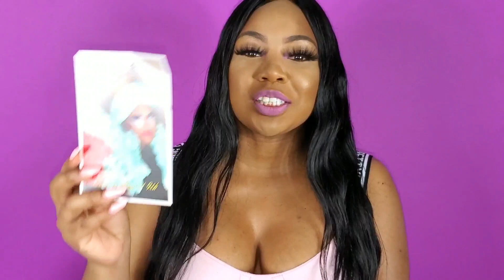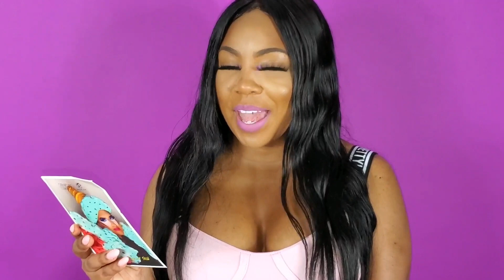RICH LUX X GERARD COSMETICS COLLAB EXPOSED!!!| SO MUCH DRAMA!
Happy Sunday Gang!
Todays video is a review of the Rich Lux X Gerard cosmetics slay all day setting spray collab. Will you be picking this up?

JOIN THE GANG AND WATCH EVERY EPISODE ALSO ON